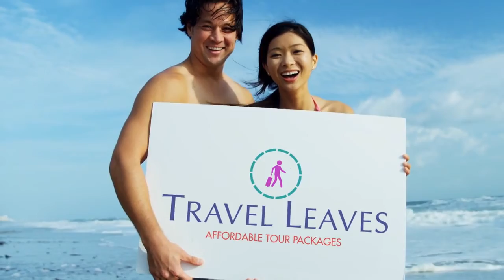Honeymoon in Kerala (God's own Country)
Reliable Kerala honeymoon trip planner " Travel Leaves"